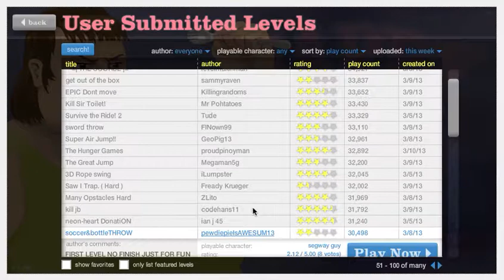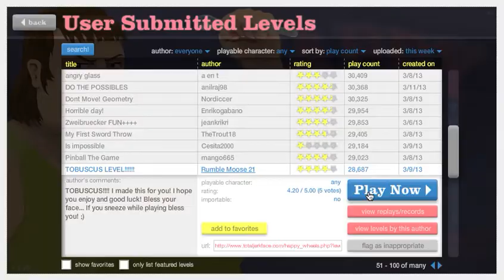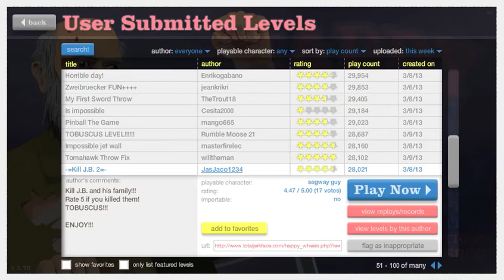Happy Wheels w/ Thomas Episode 6 - TOBUSCUS LEVEL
In today's episode, Thomas and I explore a world we know as...well, hell.